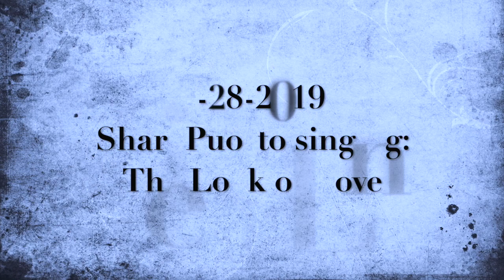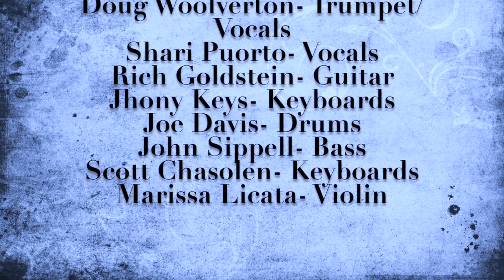Doug Woolverton Presents....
a Tribute to Chris Botti
“The Look of Love” sung by, Shari Puorto
9/28/19

Performers in the Doug Woolverton band:
-Doug Woolverton -trumpet & bkground vox
-Shari Puorto -vocals
-Rich Goldstein -guitar
-Joe Davis Jr. -drums
-Jhony Keys -keyboards
-Scott Chasolen -keyboards
-John Sippell -bass
-Marissa Licatta -violin

GRAMMY NOMINATED- Doug Woolverton, has been cultivating his smooth, soulful, yet energetic trumpet sound for audiences around the world becoming one of the most in demand, versatile trumpeters of his generation.

Performance summer 2019 in Warwick, RI
Video Credit: Ajay Coletta
Sound Engineers: Brandon Michael Lonchay